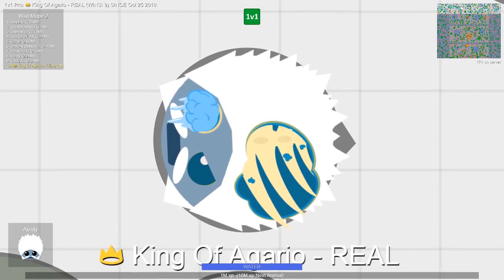MOPE.IO // ZOMBIE YETI SKIN // COMING THIS HALLOWEEN // TEASER #51